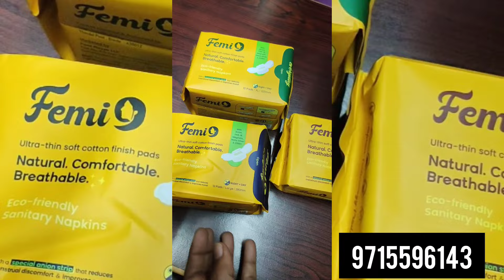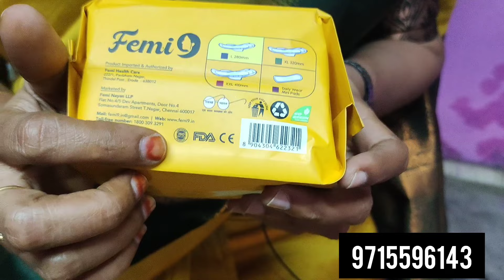how to find original napkin //Tamil business ideas// வீட்டில் இருந்தே சம்பாதிக்கலாம்femi9 premium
how to find original napkin //Tamil business ideas// வீட்டில் இருந்தே சம்பாதிக்கலாம்femi9 premium pads with leak proof system குறைந்த முதலீட்டில் வீட்டிலிருந்தே பெண்களுக்கு சிறு தொழில் மூன்று லட்சம் வரை மாதம் சம்பாதிக்கலாம்

femi9
Indrani parthasarathy.p
Trichy stockist